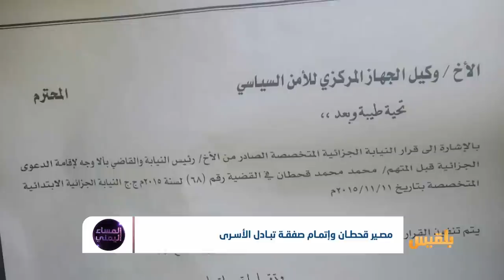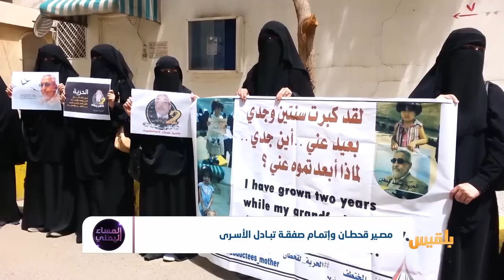مصير قحطان وإتمام صفقة تبادل الأسرى | تقرير: أمين صالح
ما الجديد في اجتماعات اللجنة المشتركة لملف الأسرى؟
هل سينجح اجتماع عمّان في إتمام الصفقة؟
ولماذا تزامن الاجتماع بتسريب مذكرة تكشف لأول مرة عن مصير السياسي المختطف محمد قحطان ..؟